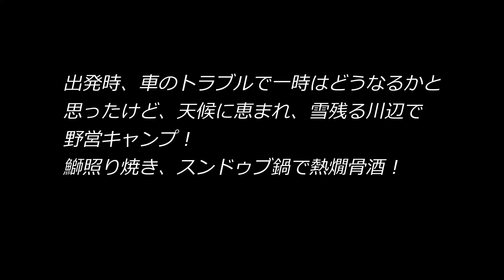出発時、車のトラブルで一時はどうなるかと思ったけど、天候に恵まれ、雪残る川辺で野営キャンプ！鰤照り焼き、スンドゥブ鍋で熱燗骨酒！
最近お気に入りの川辺で野営してきました。